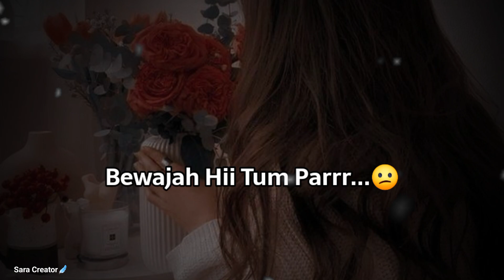Mai Bahut Lucky Huu Joo Tum Mile...😍❤! Possessive Girlfriend Status 2023 | Love WhatsApp Status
cute love poetry
love Whatsapp status
possessive girlfriend status
cute girlfriend status
love poetry
love status